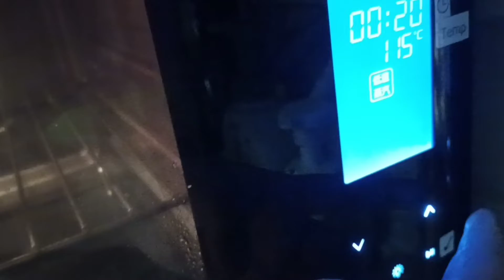Last eat dinner guy's